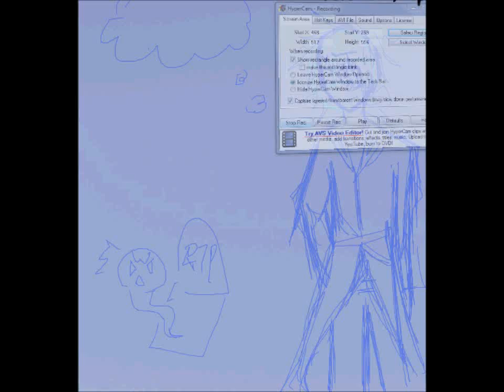Speed...draw?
You're probably thinking: WTF Bloom, you abandon Youtube for half a year, and then you upload this crap?!

Hell yeah I did.

Well, this is some work on a meme I'm doing with Geli101, check out their dA, they're freaking awesome

Don't worry, I'm still working. I'm just busy with family problems right now.